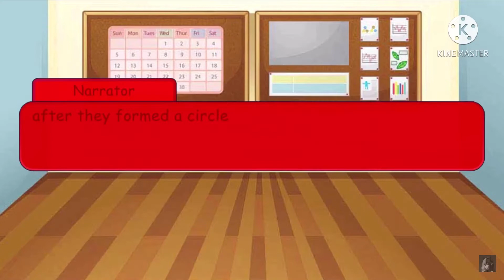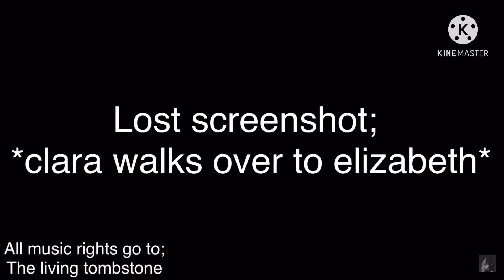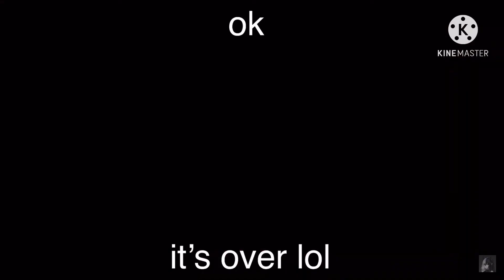Aftons stuck in a room (with a twist) [All parts]